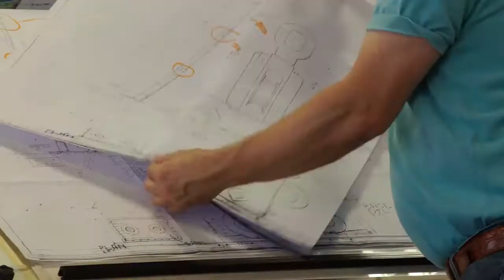Как снимали 7 сезон Игры Престолов (Часть 1)